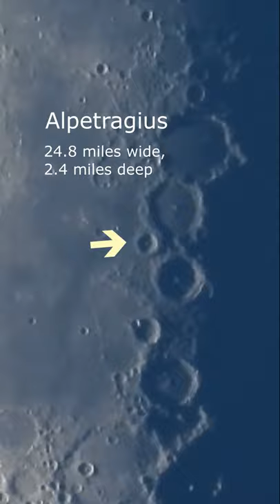ZOOMING in On the Moon's HUGE Craters in Daylight!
I used my Nikon COOLPIX P1000 to zoom in on the moon's craters: Copernicus, Ptolemaeus, Alphonsus, Alpetragius, and Arzachel.  The lunar craters were all many miles wide and I captured them in daylight.